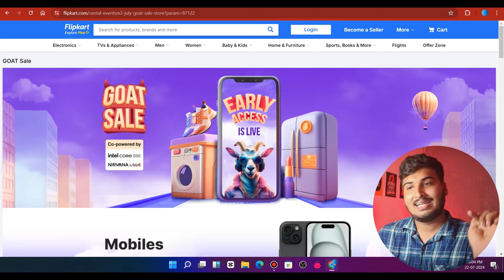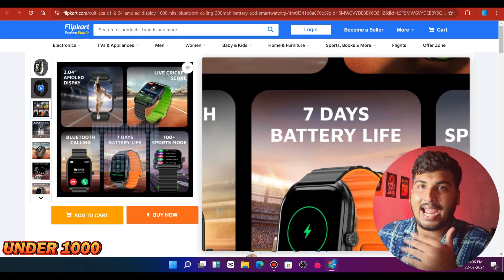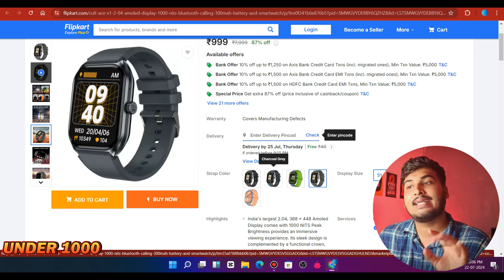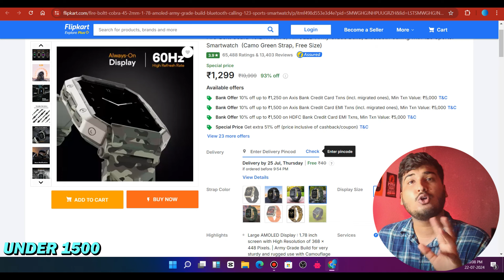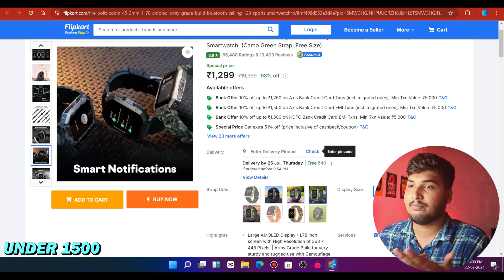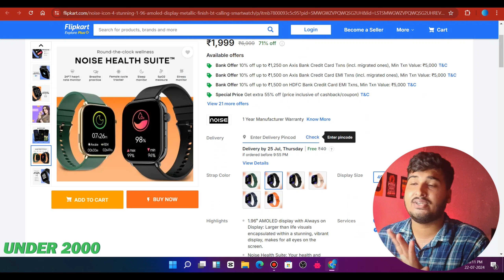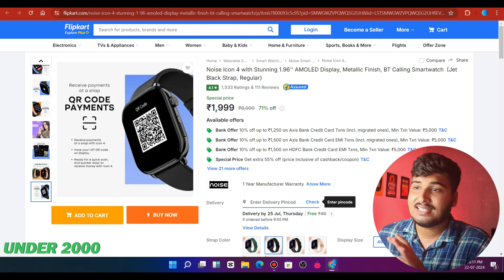Best Smartwatches To Buy in The Flipkart GOAT Sale 😍 Under 1000, 1500 & 2000 😱